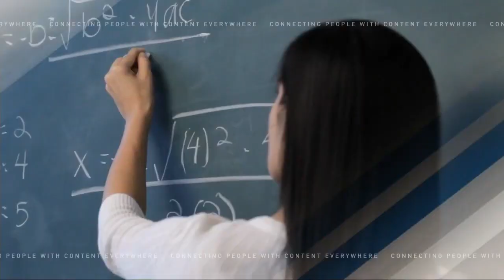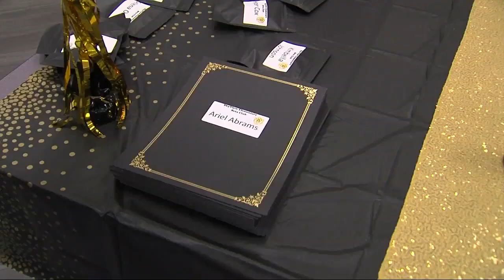Skyview students bet on Beta: Elementary school inducts future leaders into National Junior Club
a news tip? Send it directly to us